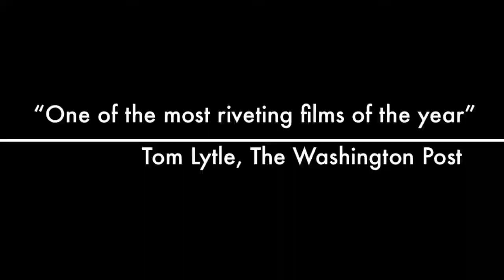Kindergarten Carnival Trailer